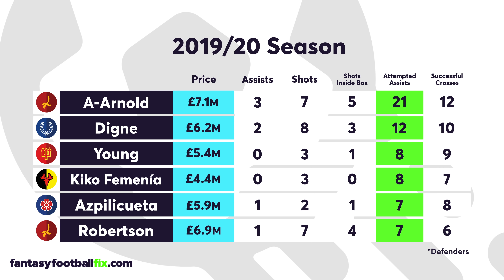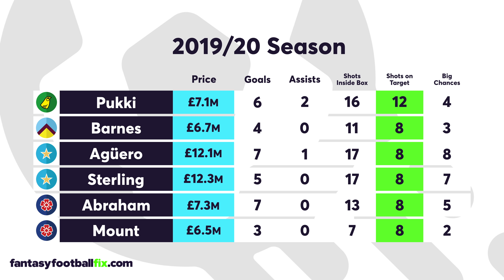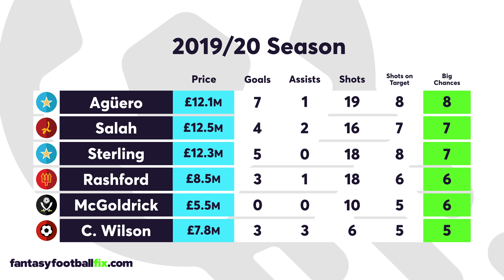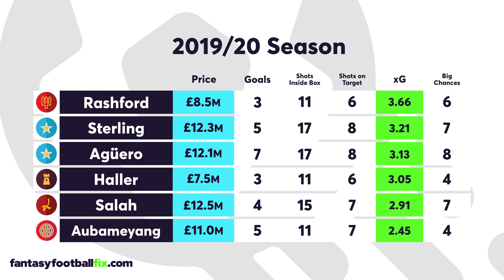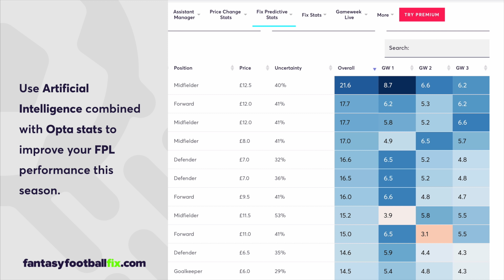FPL Gameweek 6 | Top 5 Fix Player Picks | Fantasy Premier League 2019/20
- use Artificial Intelligence to improve your performance!